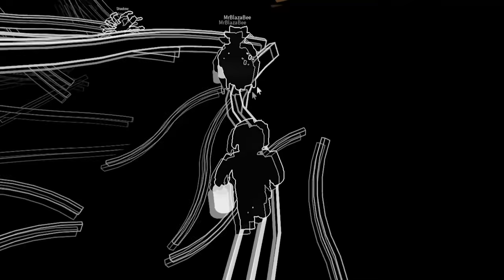100% Completing Color or DIE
100% Completing Color or DIE Roblox